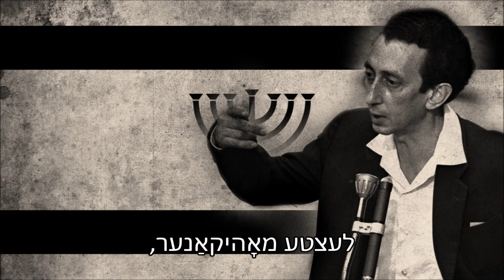“Yid, du Partisaner” — Song of the Vilna Ghetto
Mihály Vádorgráfett channel is dedicated to historical songs, anthems, marches and silly stuff. My Discord server

Fun di getos tfise-went
In di welder freie,
Anstot keytn af di hent
Ch'halt a biks a neie.
Af di oyfgabes mein freint
Kusht mich haldz un aksl
Mitn biks ch'bin ich nit fun heint
Fest zunoyfgewaksn.

Weynik seinen mir in tsol,
Dreister wi milyonen
Reiṡn mir af barg un tol
Brikn, eschalonen.
Der fashist farzitert wert,
Weys nit wu, fun wanen
Sturmen yidn fun unter erd,
Yidn partisaner.

S'wo-t „nekome“ hot a sin
Wen mit blut farshreibst im
Far dem heylikn bagin
Firn mir di streitn
Neyn! mir weln keynmol sein
Lezte mohikaner
S'brengt der nacht dir sunenshein
Der yid, der partisaner.